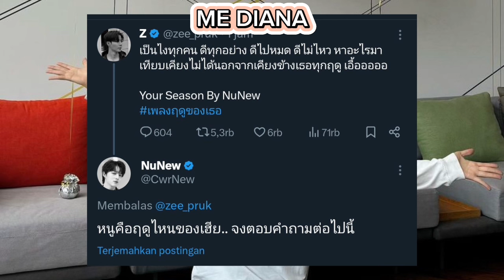NUNEW MILIH SENDIRI PEMERAN WANITANYA, NUNEW ADALAH MUSIM FAVORITNYA ZEEPRUK, BAGUS BANGET 😭